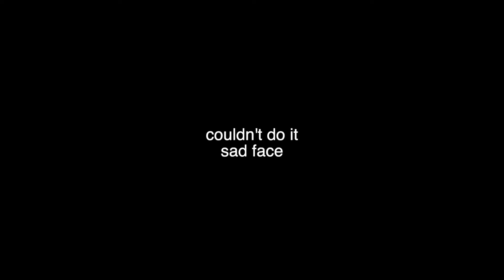Trials Rising - Funny Moments w Sam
NEW TO THE CHANNEL IS TRIAL RISING LOVE THIS GAME THESE CLIPS ARE THE FRITS FEW COURSES WE EVER PLAYED. HOPE YOU ALL ENJOY THE VIDEO LEAVE LIKES AND COMMENTS THANK YOU